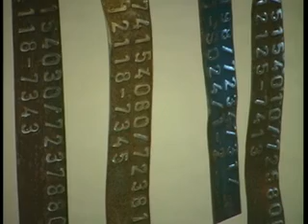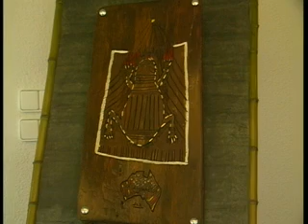ORT EXPOSICION TAPIA 15 07 2011